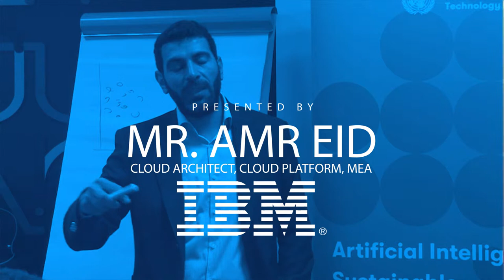استشاري أنظمة الصحية في فعالية (تكنو فاشون): الأستاذ عبدالرحمن الشوادفي*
UNTIL - Blockchain TechNovation Talk
للمزيد من المعلومات: